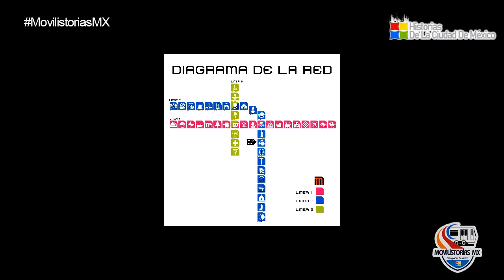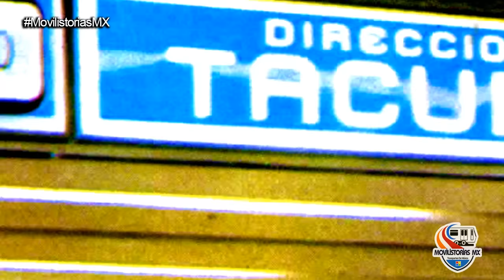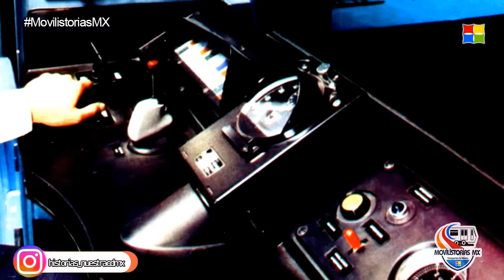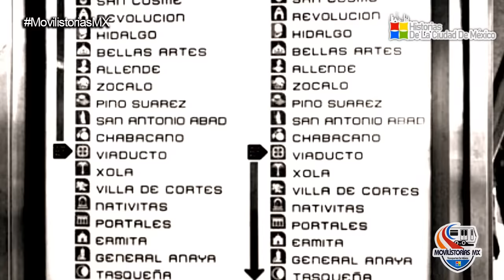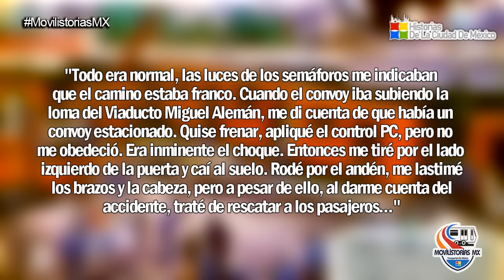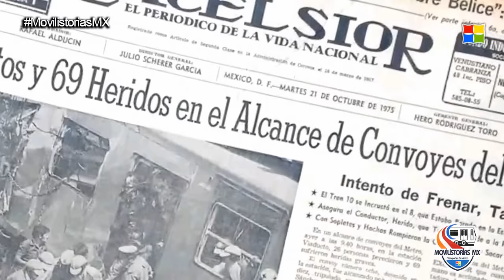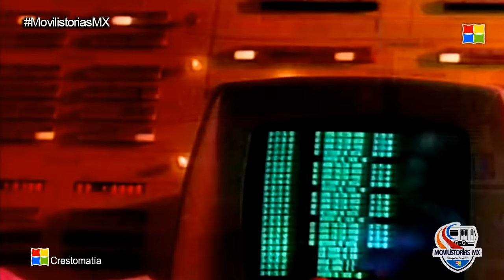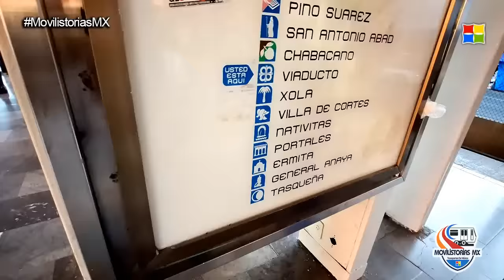El TRENAZO del Metro Viaducto El PEOR ACCIDENTE de la Historia | 20 de Octubre de 1975